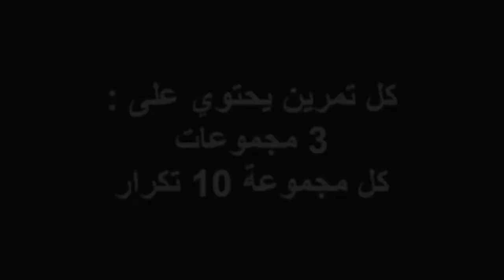تمارين لتضخيم الأكتاف في البيت Shoulders Workout